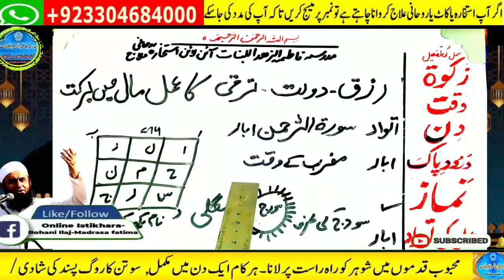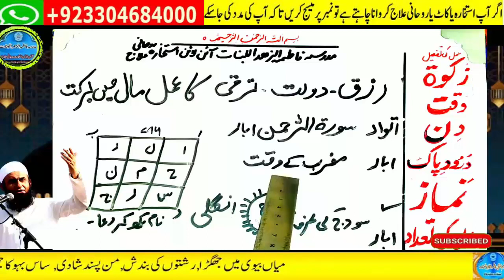Amir hone ka wazifa, daulat ka wazifa, rizq ka wazifa, wazifa for money, jab, pari, mokil ka amal